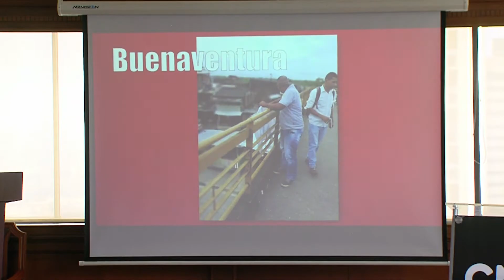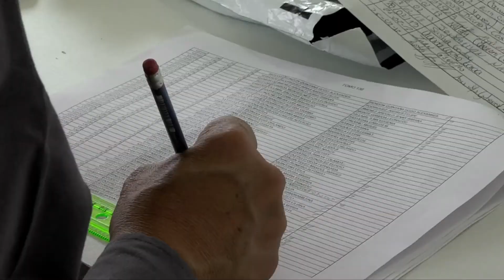PROCURADURIA DENUNCIAN PRESUNTOS CASOS DE CORRUPCIÓN SENA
La Procuraduría General de la Nación anunció que abrió 17 investigaciones por contrataciones en el SENA con fines electorales (En la que estàn involucrados 10 departamentos del paìs) el siguiente es un informe de nuestra periodista katherine castaño
Cortesía: NOTICIAS RPTV